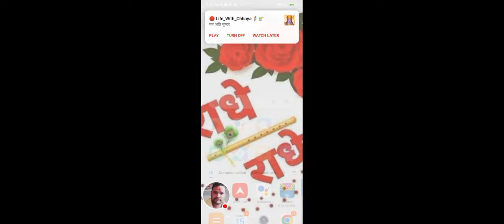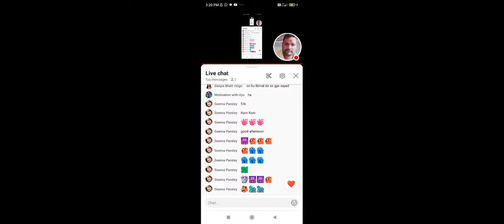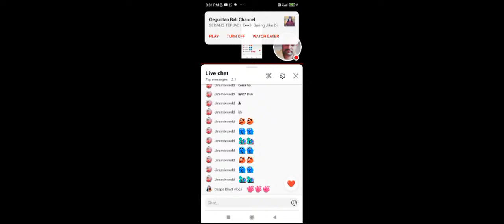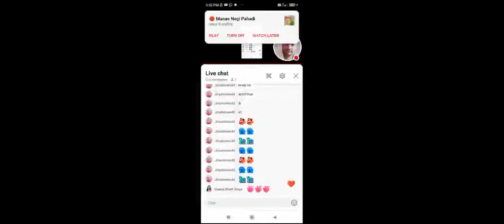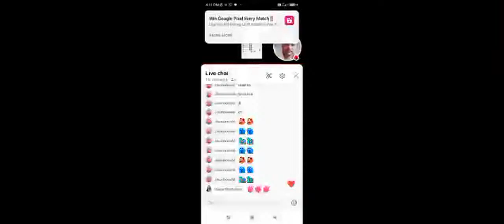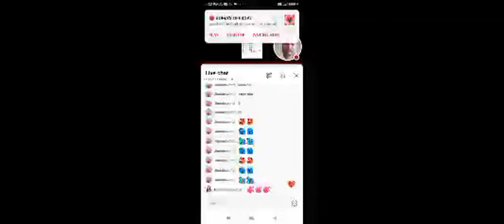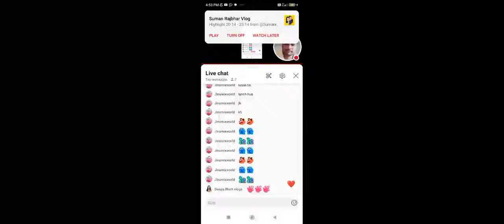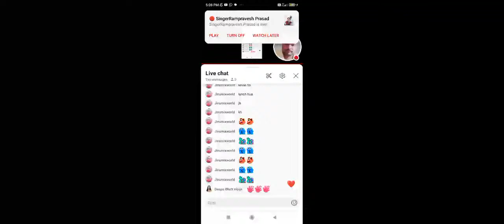🔴हमें प्राप्त कर सकते हो तो जरूर प्रयन्त करके देख लो🙏🏻🤗जय भोलेनाथ 🙏🏻🤗